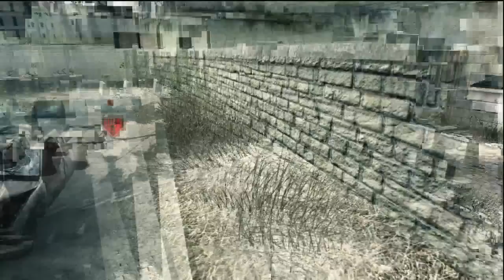Beating 2nd in Europe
The Best part is at the start,where he says "if we beat these,we'll be first"hahahah